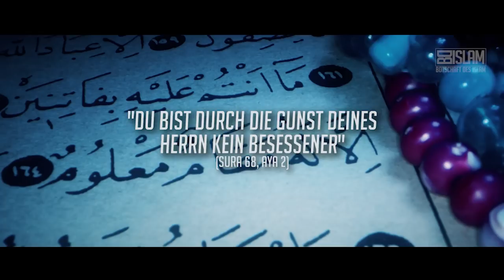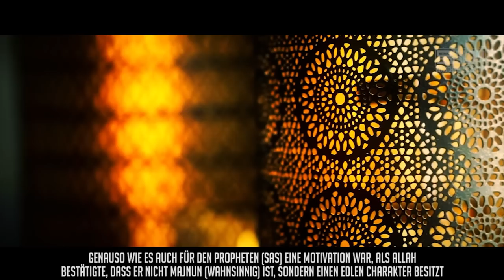Der beste Mensch ᴴᴰ ┇ Machtvoller Weckruf ┇ BDI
In dieser islamfeindlichen Atmosphäre, könnte es passieren, dass wir uns manchmal für den Islam schämen, aber das darf niemals der Fall sein!

Der Islam ist unser ganzer Stolz, wir tragen ihn auf unseren Händen, verteidigen ihn gegen jegliche Angriffe und wenn wir über ihn sprechen, dann mit erhobenem Haupt und breiter Brust.